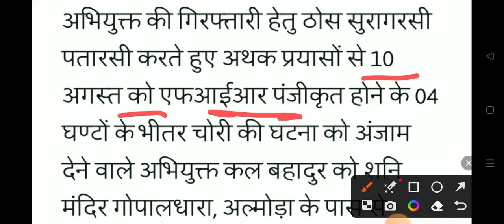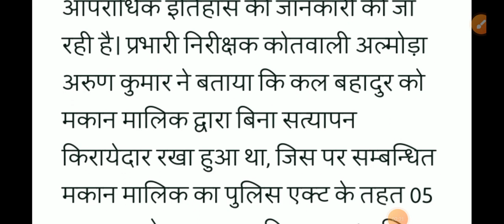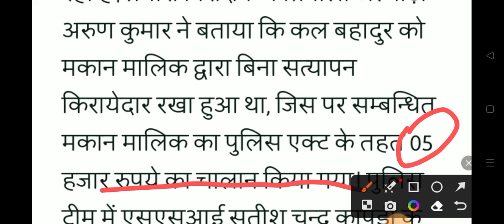uttarakhand police verification 2023,बिना सत्यापन के किराएदार रखने पर हुआ ये ❓